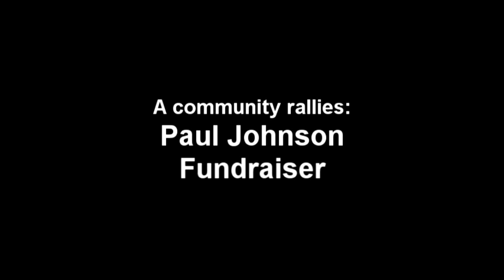Fundraiser for Paul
This is a message to Paul and Laura.
Paul is a great guy, this was a community fundraiser for him and his family held at the Legion in Valemount on November 24. Thanks to Mike Austin for editing this together.
Hey Paul and Laura, we love you!